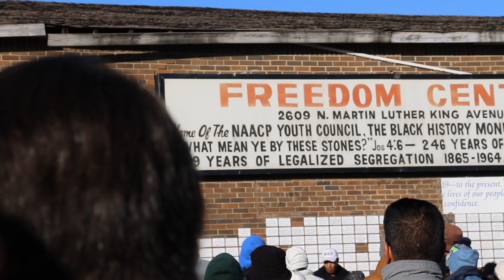MSM at MLK Day March and Parade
Mount St. Mary students attended a Martin Luther King JR. Day march and parade on January 20, 2020.

Edited by: JohnPaul Krug